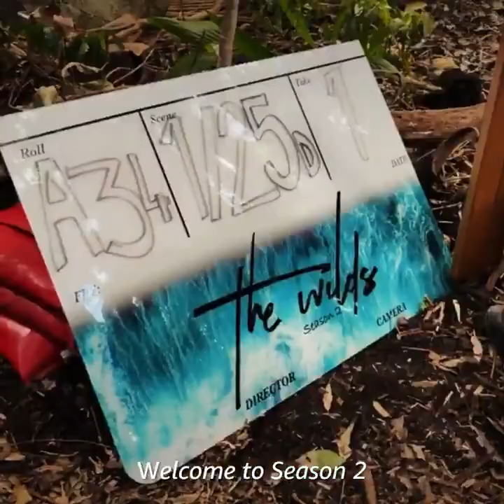The Wilds Cast Is Back Filming Season 2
Amazon Original Series "The Wilds" is back filming for Season 2